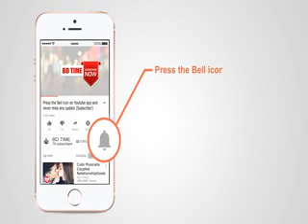தேமுதிக தலைவர் கேப்டன் விஜயகாந்த்-ன் தமிழ் உணர்வின் உச்சம்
vijayakanth angry at press meet,
vijayakanth delhi press meet comedy,
vijayakanth jaya tv press meet,
vijayakanth press meet,
vijayakanth press meet comedy,
vijayakanth press meet fight,
vijayakanth press meet funny,
vijayakanth press meet in delhi,
vijayakanth recent press meet
kpy season 6 vijayakanth,
qureshi vijayakanth,
s3 vijayakanth version,
singam 3 vijayakanth,
singam 3 vijayakanth comedy,
singam 3 vijayakanth meme,
singam 3 vijayakanth reaction,
singam 3 vijayakanth troll,
t r and vijayakanth,
t r vijayakanth,
t rajendar vs vijayakanth,
t rajendar vs vijayakanth comedy,
t.r vs vijayakanth,
vijayakanth,
vijayakanth 100 days movies,
vijayakanth 100 movie,
vijayakanth 100th film,
vijayakanth 100th movie,
vijayakanth 100th movie name,
vijayakanth 1080p,
vijayakanth 1080p video songs,
vijayakanth 150th movie,
vijayakanth 1980 movie,
vijayakanth 1st movie,
vijayakanth 2000,
vijayakanth 2003 london,
vijayakanth 2005 speech,
vijayakanth 2006,
vijayakanth 2006 election speech,
vijayakanth 2011 election speech,
vijayakanth 2016,
vijayakanth 2016 election,
vijayakanth 2017,
vijayakanth 2017 speech,
vijayakanth 3 padam,
vijayakanth 500,
vijayakanth 50th film name,
vijayakanth 80,
vijayakanth 80's songs,
vijayakanth 80s hits,
vijayakanth 90s movies,
vijayakanth 90s songs,
vijayakanth aaa,
vijayakanth action,
vijayakanth action movies,
vijayakanth airport,
vijayakanth all movies,
vijayakanth all songs,
vijayakanth and vijay,
vijayakanth and vijay movie,
vijayakanth arasiyal,
vijayakanth badaga dance,
vijayakanth beef,
vijayakanth best comedy,